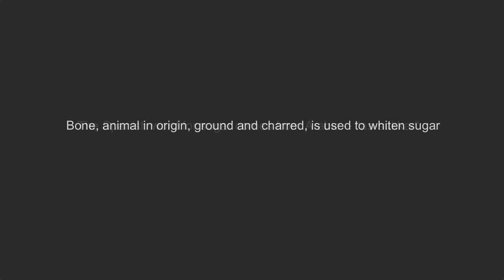Voluble: "Azucar en polvo" by Nina Rota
This video features Nina Rota, a special contributor at the LA Review of Books exclusive channel: Voluble.